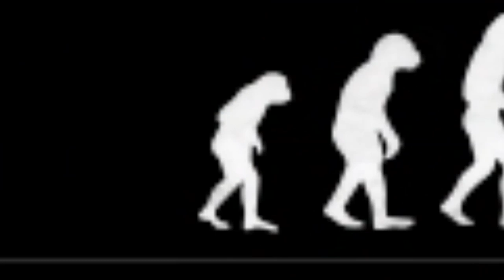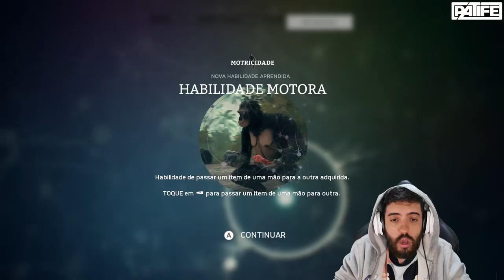ANCESTORS - A PRIMEIRA VEZ QUE JOGUEI! Ep1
ANCESTORS é um GAME de PRIMEIRAS EXPERIENCIAS, pensando nisso o Higor editou toda minha aventura pra vcs verem como foi esse processo incrivel de evolução :D

BAIXE MEU APP! ♥

- Máquina Gamer
GeForce RTX 2080 TI
I9 9900k
32 GB Ram XPG Adata

Odyssey Z
GeForce GTX 1060
i7 8750
24 GB de RAM

É nóixx!